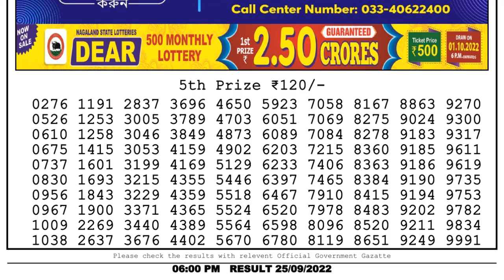Dear Lottery Sambad 6pm today 25.09.22 Nagaland State Lottery Result